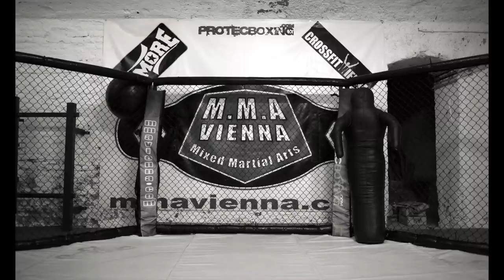MMA is my passion - Jorge Balarin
Jorge B. MMA coach in Vienna about his passion.